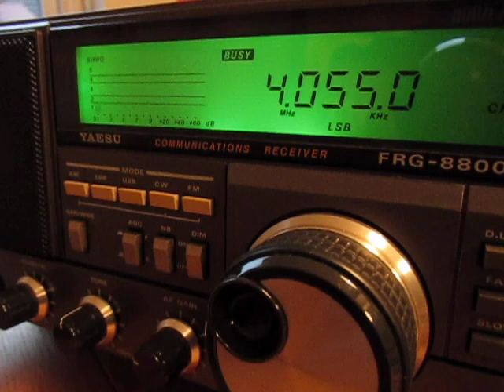4055 Khz, Radio Verdad, Guatemala, signing off with national anthem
9.October 2013 06:04 UTC
4055 Khz, R. Verdad, 1Kw, received in Germany
Distance: 9010 Km
Yaesu FRG-8800, Flag (N-W)